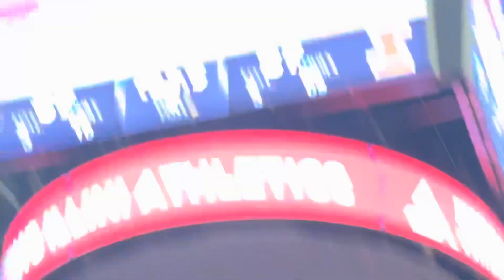Illini 🏀 Home Opener/Season Opener Highlights vs Eastern Illinois! Featuring Postgame Interviews!